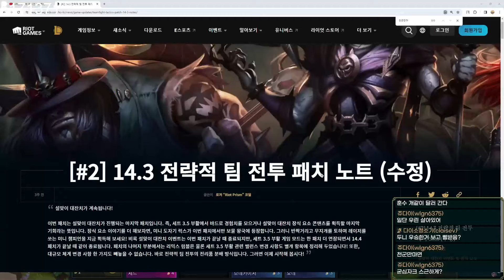버프된 천군만마2만퍼 활용법ㄷㄷㄷㄷ따라만하면 됩니다 스태틱 천군만마덱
▷인스타그램→gorapadong__
▷아웃트로 노래 → "8 Bit Ending!" Nostalgic Upbeat Game Music by HeatleyBros

롤토체스시즌10 롤체시즌10 롤토체스 시즌9.5 롤체 1티어 개사기 빌드업 리롤덱 벨류덱 운영덱 1코 2코 3코 4코 5코 3성
롤토체스 시즌 1, 2, 3, 3.5, 4, 4.5, 5, 5.5, 6, 6.5,7, 7.5, 8, 8.5, 9, 9.5  롤토체스 롤체  set7.5 신규 TFT 롤체  전략적팀전투  최초 초보자 초보 사기 1티어 1티어덱 레전드 메타 사기 역대급 뉴비 빌드업 조합 공략 강의 초보나 운영 운영법 최강 최강자 종결자 천상계 랭커 뉴비 끝판왕 정리 고벨류 초보자 뉴비 가이드 아이언 브론즈 실버 골드 플레티넘 다이아 마스터 그랜드마스터 그마 챌린저 끝판왕 최상위 가이드 필수 랭커 1티어 꿀덱 1티어덱 시청 분석  랭킹 1위 아이템 사기템 최상위 쉬운 최신 메타 역대급 쉽고 강력한 빌드업 분석 빠른 조합 레전드 사기 기초 공략 강의 종결 종결자 영상 플레이 패치 전략적팀전투 레전드 운영 운영법  Gizmos and Gadgets  시즌6.5 Set6.5 네온의 밤 Neon Nights 초보자 기본 축제 완벽 분석 기본 정리 벨류 러쉬 8 러쉬8 러쉬 9 러쉬9 rush8 rush9 48 48리롤 슬로우리롤 랭커 최상위 풀템 3성 마법공학 증강체
삼신기

1코 챔피언
릴리아 나미 바이 애니 야스오 올라프 이블린 징크스 케넨 코르키 크산테 타릭 탐켄치

2코 챔피언
가렌 그라가스 나르 바드 세나 세라핀 아펠리오스 잭스 카이사 카타리나 케일 트위치 판테온

3코 챔피언
니코 럭스 룰루 리븐 모데카이저 미포 벡스 사미라 세트 아무무 에코 요네 우르곳

4코 챔피언
블리츠크랭크 비에고 뽀삐 쓰레쉬 아리 아칼리 이즈리얼 자크 제드 카서스 케이틀린 트위스티드페이트(트페)

5코 챔피언
루시안 소나 요릭 일라오이 직스 진 케인 키아나

계열 시너지
8비트 EDM 하트스틸 KDA 트루데미지 디스코 마에스트로 믹스마스터 와일드카드 이모코어 일류비트 재즈 컨트리 펑크 펜타킬 하이퍼팝

직업 시너지
감시자 거물 난동꾼 빅히트 속사포 수호자 스테이지다이버 열혈팬 이단아 주문술사 처형자 춤꾼 현혹술사

최대 시너지
6비트 5EDM 10하트스틸 10K/DA 6디스코 6이모코어 4재즈 7컨트리 6펑크 10펜타킬 4하이퍼팝 8감시자 6거물 6난동꾼 6속사포 6수호자 6스테이지다이버 5열혈팬 7이단아 10주문술사 6처형자 6춤꾼 6현혹술사

차원문
선골드증강 선프리즘증강 세번째골드증강 세번째프리즘증강 전체실버증강 전체골드증강 전체프리즘증강 3단계시작 챔피언복제기 세명의챔피언시작 증강당골드지급 아이템당골드지급 골드냄비 유물모루 조합아이템모루 찬란한아이템 완성아이템모루 쇼타임! 다재다능 바위게웅덩이 플레이어체력증가 조합아이템공동선택2배 훈련봇 유닛가속기

완제아이템(줄임말)
죽음의검(죽검) 거인학살자(거학) 밤의끝자락(밤끝) 피바라기 마법공학총검 쇼진의창 스테락의도전 무한의대검 트루데미지상징 고속연사포(고포) 거인의결의(거결) 루난의허리케인 구인수의격노검 스태틱의단검 내셔의이빨 최후의속삭임(라위) 8비트상징 덤불조끼(가갑) 가고일돌갑옷 크라운가드 수호자의맹세 태양불꽃망토(태불망) 밤의수확자(밤수) 펜타킬상징 용의발톱(용발) 이온충격기 적응형투구 저녁갑주 수은 재즈상징 라바돈의죽음모자(데켑) 대천사의지팡이 모렐로노미콘 보석건틀릿(보건) K/DA상징 푸른파수꾼(블루) 구원 정의의손길(정손) 워모그의갑옷 방패파괴자 이모코어상징 도적의장갑 하트스틸상징 펑크상징 전략가의왕관(포오네)

증강체

고정된지원 꼬마거인 끈끈한우정 다쓸데가있다니까 단결 대격변생성기 막대기와돌멩이 맹렬한공세 목숨값 변속 불굴의의지 불완전한초월 사이버네틱신체 사이버네틱통신 살인술사 새로고침의날 수호자 수호자의친구 승승장구 신중한제작 실버티켓 아이템꾸러미 연결불가 위험한행보 유용한금속 은빛장막 은수저 일관성 입맛대로고르는부품 자리비움 작별선물 전리품 전투자극제 젊음,광란,자유 정상을향해 준비운동 지원군출동 최고의친구 파묻힌보물 판도라의아이템 편법 하나,둘,다섯! 하나,둘,셋 협력 회복의구 후반전문가 흡혈 감정의유대 강타자 거물중의거물 건강또건강 검의수호자 고물상의발명품 골드티켓 구덩이에굴복하라 근위대 끈질긴연구 단골고객 대마불사 대사촉진제 더블펑크 동전투입 두근두근 마나불태우기 마력집중 마법지팡이 막대한이익 맑은정신 망자의선물 메탈마니아 번쩍번쩍 변덕스러운대장간 별들의탄생 보석연꽃 부익부 빨라지는리듬 삼총사 새로운출발 셋부터남남 수호자의호의 순교자 스포트라이트공유 쌍둥이공포 앙코르! 약점노출 어수선한마음 엄청나게이로운효과! 영감적인비문 영롱하고황홀한 영웅꾸러미 영웅적인존재 오늘은아니야 완벽한적응 우리는하나 위대한결의 이게재즈다 이상주의 작은친구들 재활용쓰레기통 저금리 적을알라 전염 전투마법사 주문습득 죽음의고통 지원창고 초월 최후의저항 충격요법 충돌시험용봇 칼끝에올라선삶 큰꾸러미 템포를높여라 투자수익률 팬을위하여 한수위 행운의연속 현란한손놀림 현상금사냥꾼 호위임무 활의수호자 휴대용대장간 희생양 간이대장간 건강관리 결단력있는투자자 꼬꼬마거인 난공불락 레벨업! 모루가물렁해질노릇 빛의속도 생일선물 수호자의선택 신병 압도적인힘 이상한금요일 이중공중보급 인재물색 입문용키트 잔혹한계약 장기투자 주사위던지기 지옥의계약 진보의행진 찬란한유물 천군만마 최후의보루 최후의초월 풀려난아르카나 프리즘티켓 행운의장갑 헤지펀드 홀로그램 황금알 흥청망청